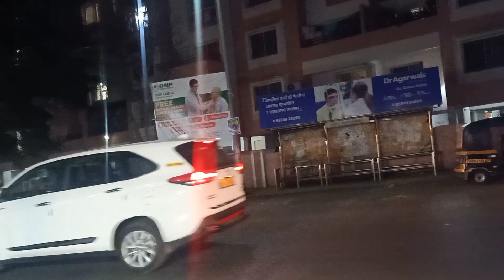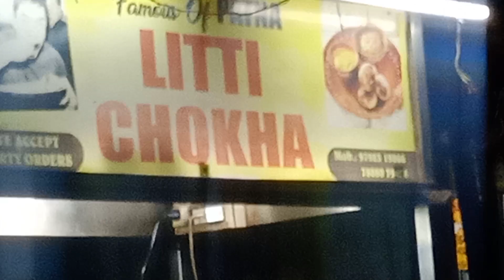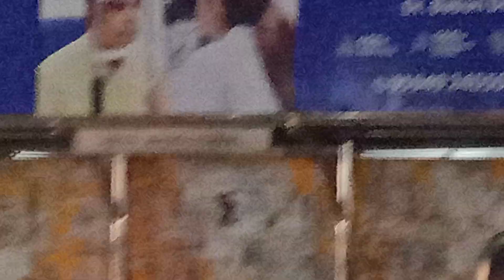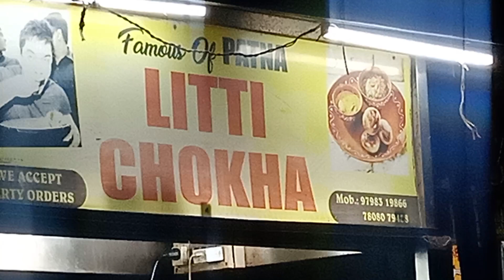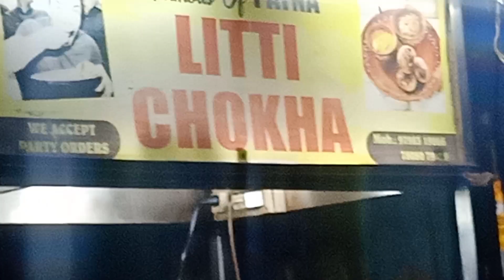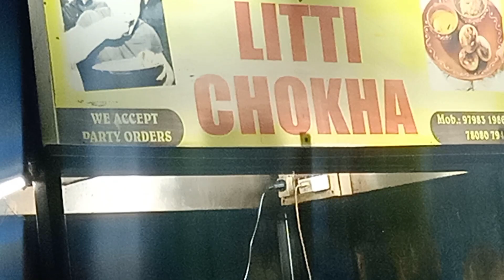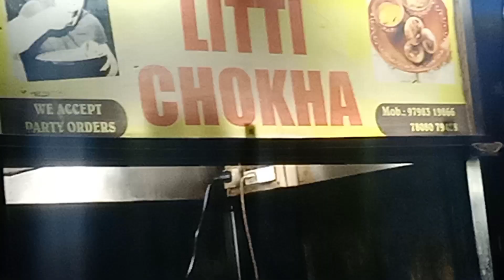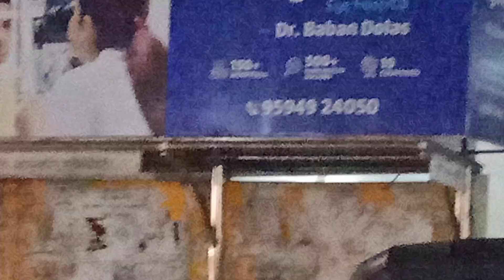Kya Apne Kabhi Liti chokha khaya hai 🤔🤟🥰😍|Disha's Hub